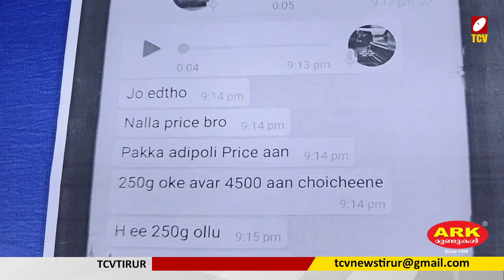അന്താരാഷ്ട്ര മയക്കുമരുന്ന് സംഘത്തിലെ മൂന്നുപേർ താനൂരിൽ പിടിയിൽ | Malayalam News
അന്താരാഷ്ട്ര മയക്കുമരുന്ന് കടത്ത് സംഘത്തിലെ പ്രധാന ഏജന്റുമാരായ മൂന്നു യുവാക്കളെ താനൂര്‍ ഡിവൈഎസ്പി എം ഐ ഷാജിയുടെ  നേതൃത്വത്തിലുള്ള സംഘം അറസ്റ്റ് ചെയ്യ്തു.  വാട്സ്ആപ്പ്, ടെലഗ്രാം എന്നീ സോഷ്യല്‍മീഡിയ പ്ലാറ്റ്ഫോം വഴിയാണ് ഇടപാടുകള്‍ നടത്തുന്നത്